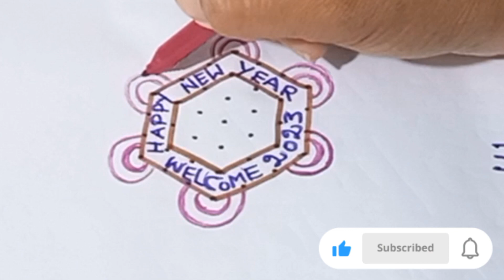New year rangoli/simple New year